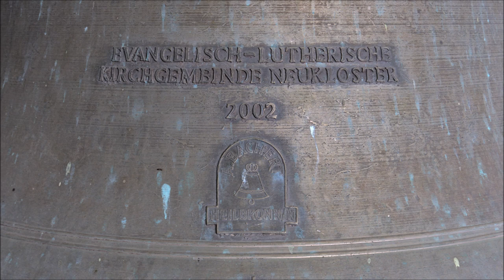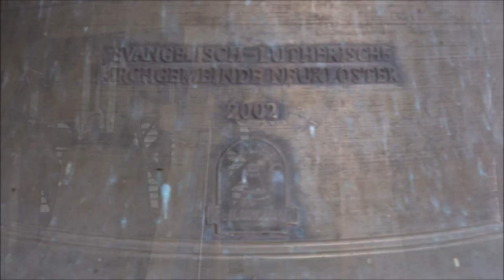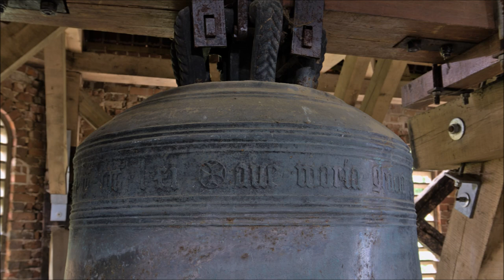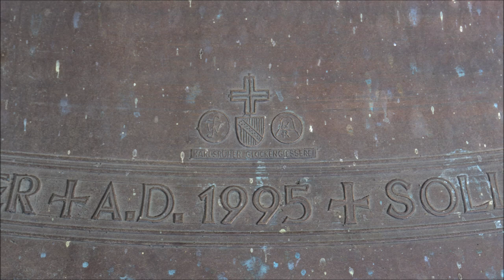Neukloster (NWM) - Glocken der Klosterkirche St. Maria und Johannes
Glocken der ev.-luth. Klosterkirche St. Maria und Johannes zu Neukloster

0:07 Kleine Glocke (2002)
2:23 Marienglocke (1461)
5:55 Große Glocke (1995)
9:02 Vollgeläut

Im mecklenburgischen Neukloster bestand ab 1219 ein Zisterzienserkloster. Im Zuge dessen wurde die eindrucksvolle Backsteinkirche errichtet. In den Jahren 1865 bis 1867 fand eine umfangreiche Neugestaltung des Kirchenraumes statt, bei dem unter anderem Kanzel, Gestühl und die Friese-Orgel neu geschaffen wurden. Auch der glockenlose Dachreiter stammt aus dieser Zeit.

Ein Kuriosum stellt der abseits stehende, achteckige Glockenturm dar. Das untere Geschoss gehört noch in die Zeit um 1280. Die Obergeschosse und das Dach wurden 1586 errichtet. Ob das Gebäude von Anfang an als Glockenturm genutzt wurde, ist nicht gesichert. Durch einen Brand im Jahr 1989 wurden Turm und Glocken stark beschädigt. In den darauf folgenden Jahren wurde er wieder originalgetreu aufgebaut.

Das ursprüngliche Geläut bestand aus drei Glocken. Schlie (1899) nennt eine ehemalige vierte, unbezeichnete Glocke, die im Kircheninventar von 1811 erwähnt wird.

Die kleinste Glocke des Vorgängergeläuts wurde 1635 vom Wismarer Gießer Jürgen Wulf geschaffen. Die mittlere Glocke ist die heute noch vorhandene Marienglocke. Die große Glocke stammt aus der Werkstatt von Otto Gerhard Meyer aus Rostock und wurde 1752 gegossen. Sie ist eine Stiftung des schwedischen Königs Adolf Friedrich.

Im Zweiten Weltkrieg wurden die beiden größten Glocken abgeliefert und die kleinste Glocke gestohlen. Während die großen Glocken wieder nach Neukloster zurückkehrten, blieb die kleine Glocke verschollen.

Beim Turmbrand 1989 wurden die beiden verbleibenden Glocken stark beschädigt; die große sogar so stark, dass sie nicht mehr repariert werden konnte. Heute steht sie in der Kirche und dient als Spendenglocke. Als Ersatz wurden zwei Glocken neu gegossen und bilden zusammen mit der Marienglocke wieder ein Dreiergeläut. Alle drei Glocken waren ursprünglich nur per Hand zu läuten. Für die große Glocke wurde nachträglich eine elektronische Läuteeinrichtung installiert.

Die kleine Glocke wurde im Jahre 2002 von der Glockengießerei Bachert in Heilbronn gegossen. Sie dient dem Uhrwerk als Schlagglocke.

Ihre Inschrift lautet an der Schulter:
O REX GLORIE CHRISTE VENI CUM PACE
Auf der Flanke ist auf der einen Seite ein Truthahn zu sehen; auf der Gegenseite weiter unten befindet sich das Gießerzeichen mit der Überschrift:
EVANGELISCH-LUTHERISCHE / KIRCHGEMEINDE NEUKLOSTER / 2002
Am Schlagring trägt die Glocke folgende umlaufende Inschrift:
+ GEGOSSEN A. D. 1635 + VERSCHOLLEN SEIT 1945 + NEU GEGOSSEN ZUR ERINNERUNG AN DIE ZUGEHÖRIGKEIT NEUKLOSTERS ZUM KÖNIRGERICH SCHWEDEN 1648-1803.

Die mittlere Glocke (Marienglocke) ist ein Werk des Gießers Clawes Duncker aus dem Jahr 1461. Da sie beim Brand 1989 an mehreren Stellen beschädigt wurde, erfolgte 1994 in Nördlingen eine Reparatur.

Sie trägt an der Schulter die Inschrift:
⊕ Ano ▪ domini ▪ m ▪ cccc ▪ lxi ⊕ ave ▪ maria ▪ gracia ▪ plenad[o]minus ▪ tecum ⊕
Auf der Flanke befindet sich zweimal das Duncker’sche Gießerzeichen.

Die große Glocke ist im Jahre 1995 von der Karlsruher Glockengießerei geschaffen worden.
Die Schulterinschrift lautet:
+ MEINE SEELE ERHEBT DEN HERRN UND MEIN GEIST FREUT SICH GOTTES MEINES HEILANDES
Die Flanke trägt eine Madonnenfigur, umgeben von folgendem Text:
+ S ○ BEATE ○ MARIE ○ IN ○ CAMPO ○ SOLIS
Auf der Gegenseite befindet sich ein Kreuz und weiter unten die Plaketten der Karlsruher Glockengießerei.
Der Schlagring besitzt die Inschrift:
+ SOLI DEO GLORIA + A.D. 1752 + FEUER ZERSTÖRTE DIE ALTE GLOCKE 1989 + NEU ERSTANDEN SINGE ICH DAS LOB DES DREIEINIGEN GOTTES + EV.-LUTH. KIRCHE NEUKLOSTER + A.D. 1995

Ich bedanke mich beim Küster Herrn Richter für den freundlichen Empfang, das Öffnen des Turms und die Unterstützung an der Marienglocke beim Vollgeläut. Besonderer Dank gilt auch Hendrik für die Organisation der unterhaltsamen Glockentour.

Das Verwenden dieses Videos oder von Teilen daraus (inkl. Texte) bedarf der Genehmigung meinerseits.

QUELLEN
Eigene Sichtung
Aushang in der Kirche
Dehio, Georg: Handbuch der deutschen Kunstdenkmäler. Mecklenburg-Vorpommern. 2. Auflage. Berlin, 2016.
Schlie, Friedrich: Die Kunst- und Geschichts-Denkmäler des Grossherzogthums Mecklenburg-Schwerin. III. Band: Die Amtsgerichtsbezirke Hagenow, Wittenburg, Boizenburg, Lübtheen, Dömitz, Grabow, Ludwigslust, Neustadt, Crivitz, Brüel, Warin, Neubukow, Kröpelin und Doberan. Schwerin, 1899.